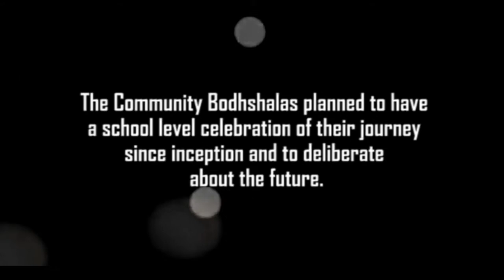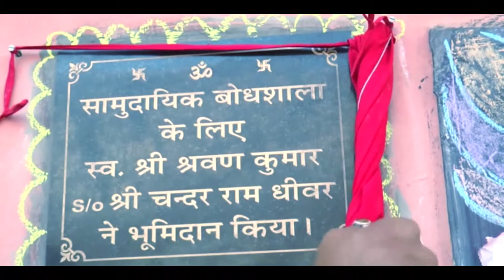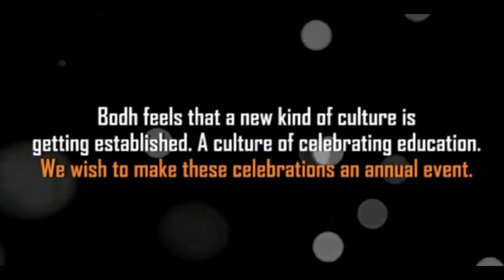30 YEARS CELEBRATION